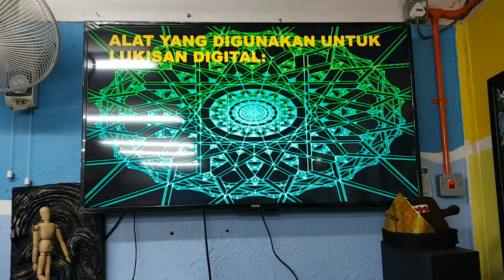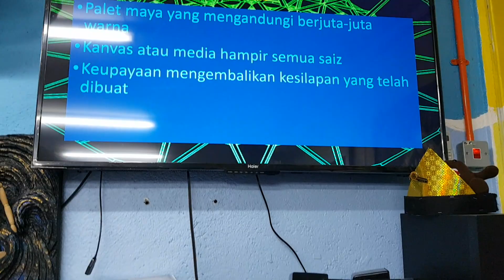Apa itu Teknik Lukisan Digital